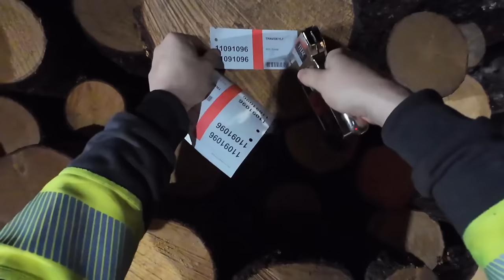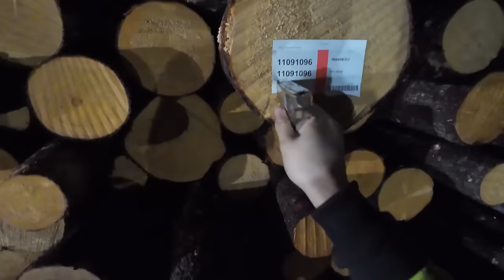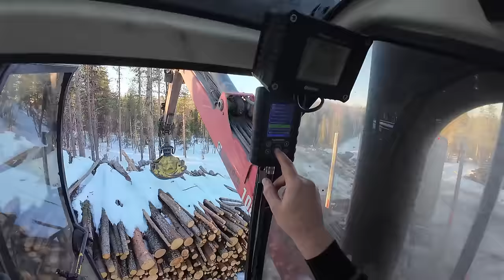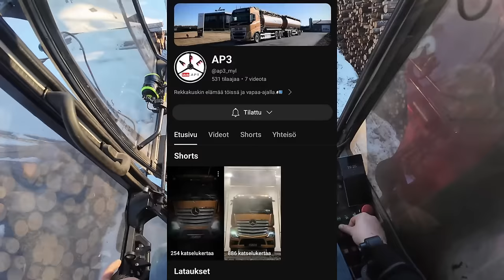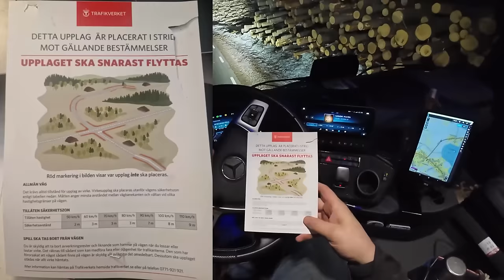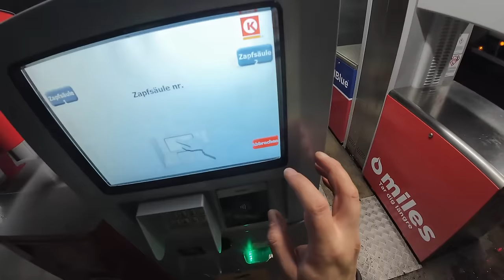ILMAVAIVOIHIN RATKAISU, LYHYET KUUSITUKIT SAHALLE JA KUUSITUKKIA JUNAPUSKURIIN. VAROITUS PINOSSA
KANAVASUOSITUS: @apemyl